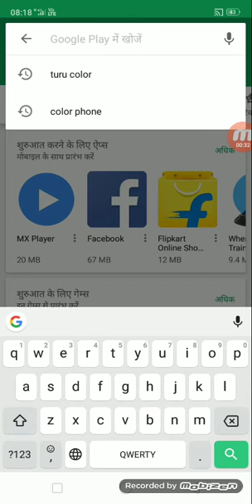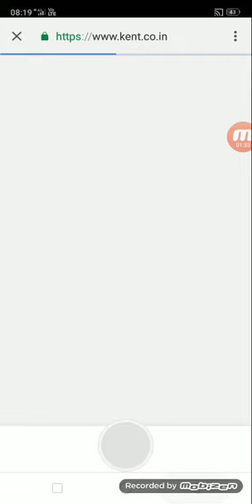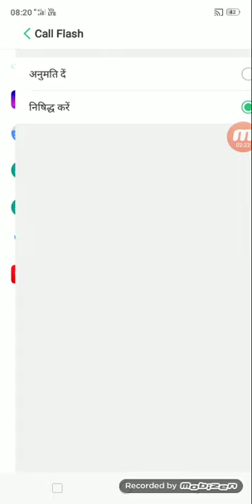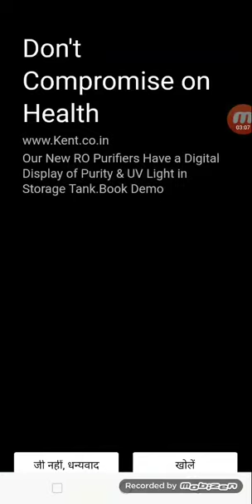अपने मोबाइल को कलरफुल कैसे बनाएं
हम आपका मोबाइल 2 मिनट में दिखेगा बड़ा ही सुंदर